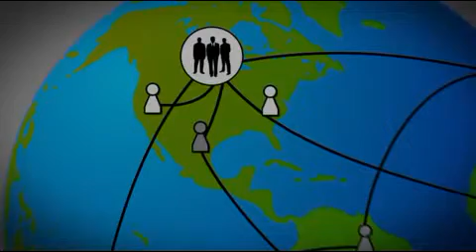OpenBazaar (한국어) 버전 2